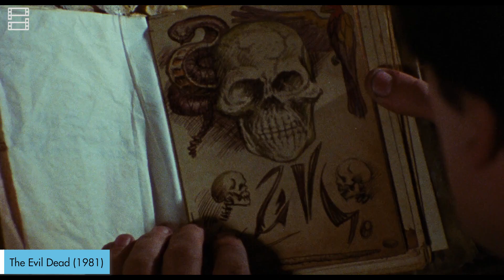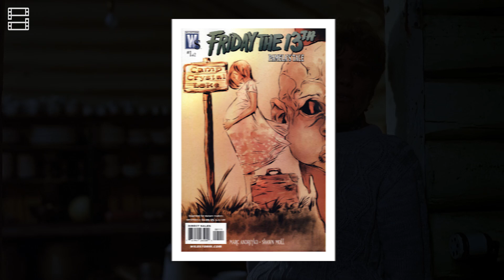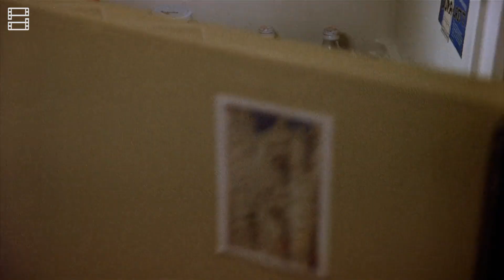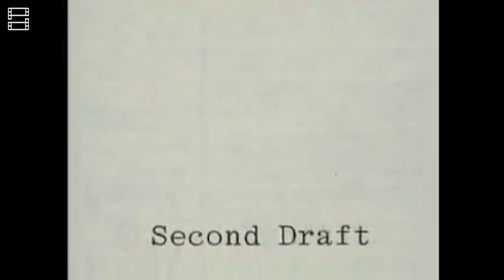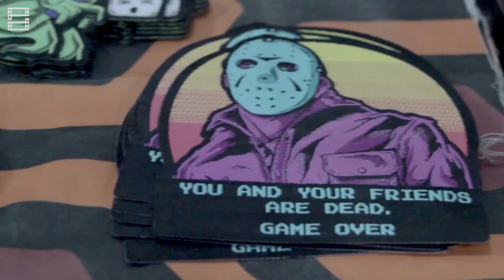JASON VOORHEES: Chiếc MẶT NẠ KINH DỊ Của Thứ 6 Ngày 13